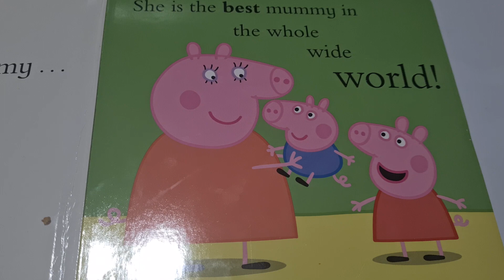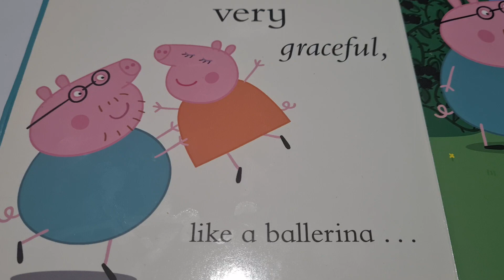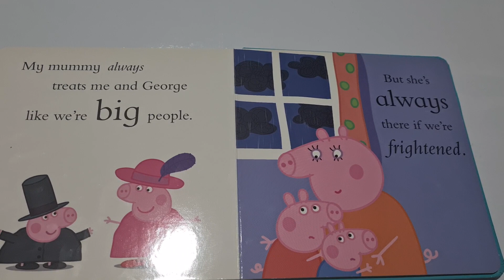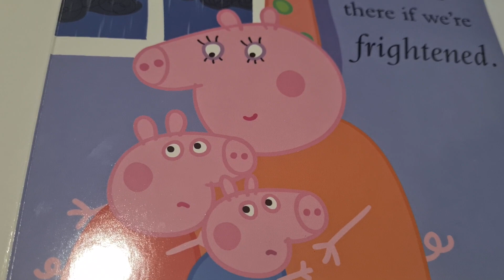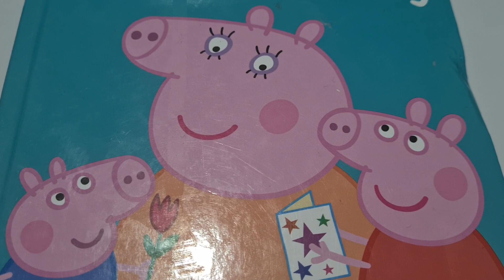Peppa Pig My Mummy (Read along)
This book is all about Peppa Pig Mummy Pig.

See my yt page for more videos of different children and toddler books to read and enjoy.